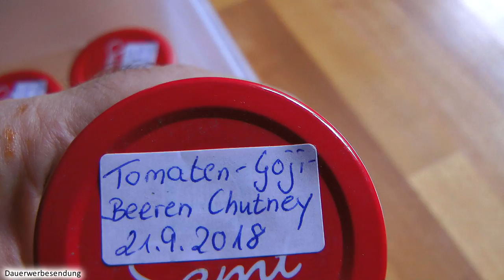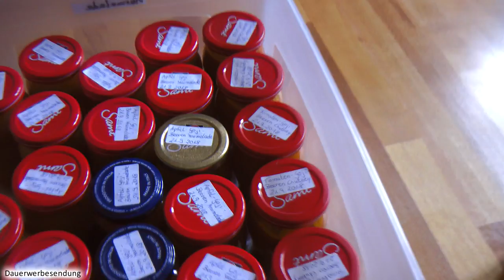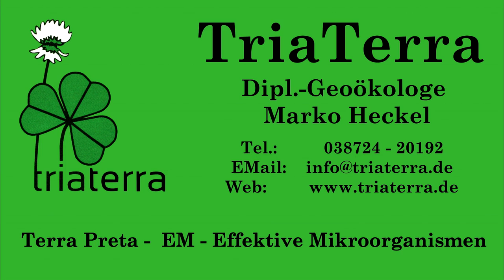Gojibeeren Superfood und Superwachstum - lecker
Gojibeeren sind einfach anzubauen , wüchsig und lassen sich gut in Chutneys, Tomatensoßen und Marmeladen verarbeiten. Eine Unkrautecke im Garten für die Gojibeeren findet sich immer.
Gojibeeren-Chutney
500g Gojibeeren, 500g Tomaten, frischer Ingwer, frische Mango, 4 Zwiebeln, 200g Tomatenmark und gut würzen (Chili, Salz), 1h kochen abfüllen